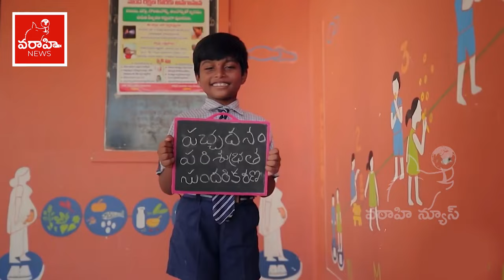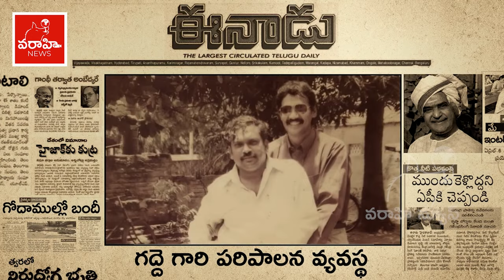30 సంవత్సరాలుగా చెక్కుచెదరని సింహాసనం Vijayawada East MLA Gadde Rammohan Visionary | TDP | Sr NTR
30 సంవత్సరాలుగా చెక్కుచెదరని సింహాసనం Vijayawada East MLA Gadde Rammohan Visionary | TDP | Sr NTR